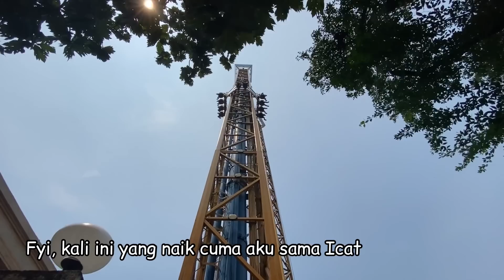MAIN DI DUFAN SAMPE NONA BERLIAN NANGIS!!!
Main ke Dufan ini hadiah ulang tahun @ardhirsyad buat aku, makasih ya Icat.
Makasih juga buat yang ikut meramaikan, Kiki, Noe, Reza, Nona dan El.

Daaan makasih untuk kalian yang ngucapin!!!

IT WAS A FUN DAY!